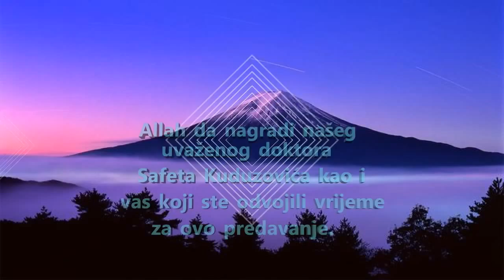Čuvaj Allaha, čuvat' će te - dr. Safet Kuduzović